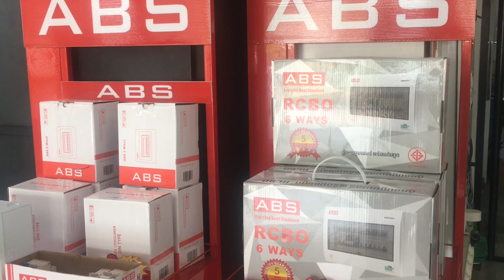การต่อสายเต้ารับกราวด์คู่แบบมีสวิตช์ควบคุม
🎯 NANO ชุดเต้ารับกราวด์คู่มีม่านนิรภัย+สวิตซ์ควบคุมมีไฟ
ขอขอบคุณบริษัท โปรเวิร์ค รีเทล จำกัด ที่ร่วมสนับสนุนเนื้อหาในคลิปนี้ครับ

บริษัท โปรเวิร์ค รีเทล จำกัด